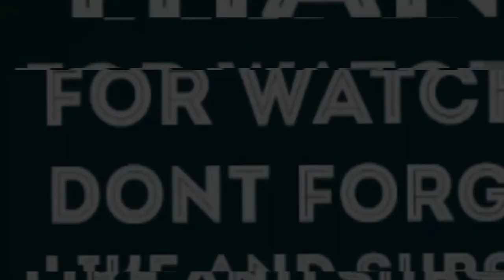A REECE- WE BOTH KNOW BETTER REACTION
A-Reece getting his game on in this song.